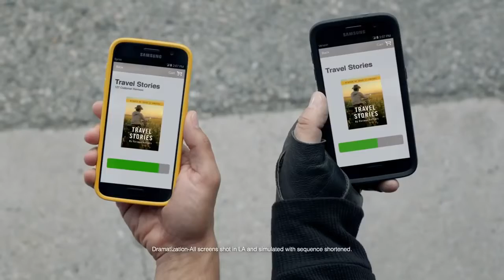Sprint Commercial 2016 Biker